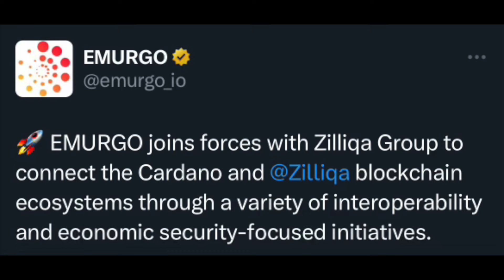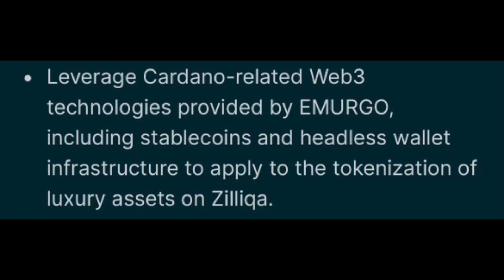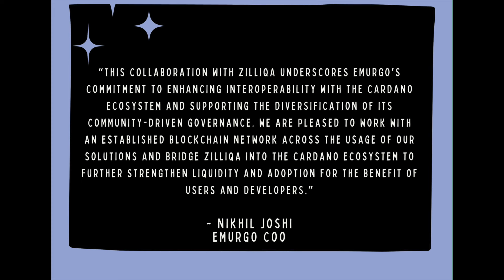Cardano Partnership with Zilliqa!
Join Gianna as she reveals details on a new Cardano partnership!